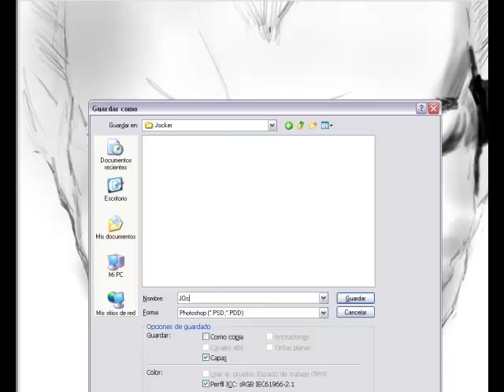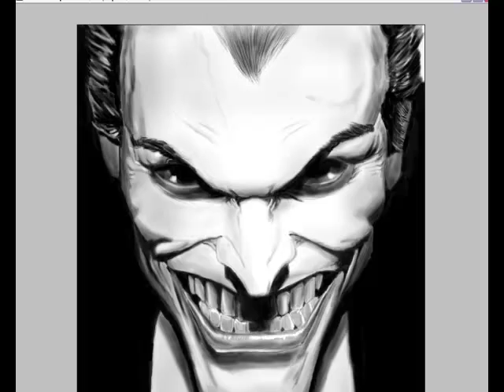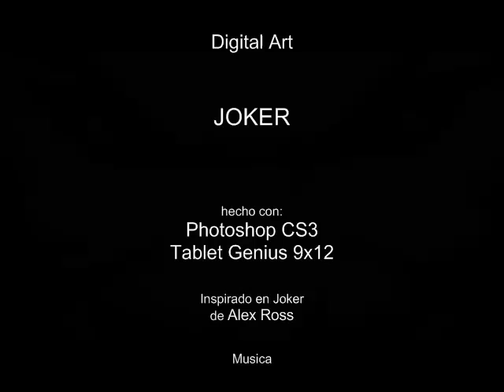Speedpaint: [Joker] - YouTube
Joker hecho con Photoshop CS3 y Tablet Genius 9x12